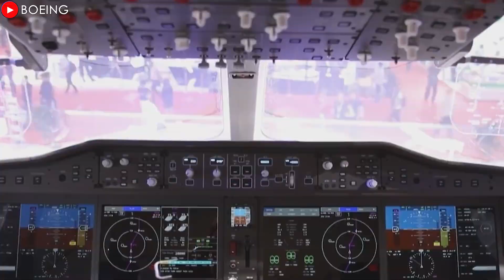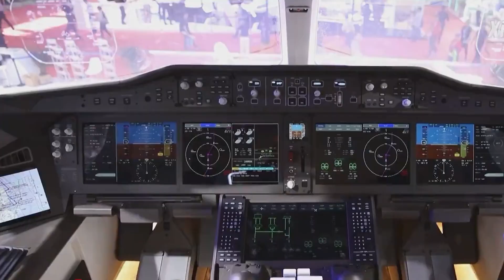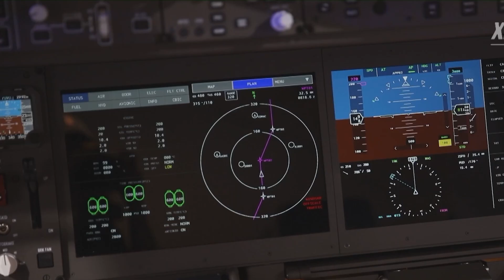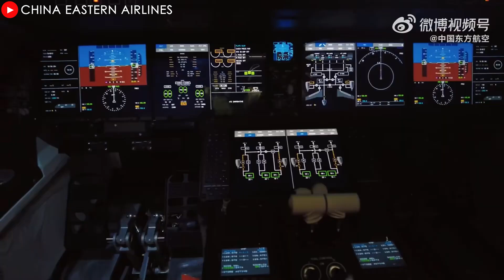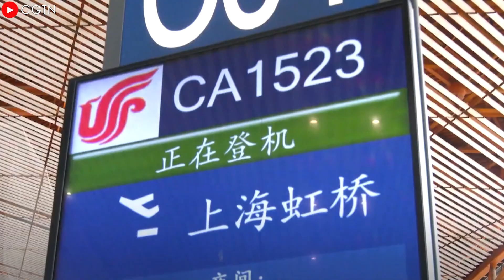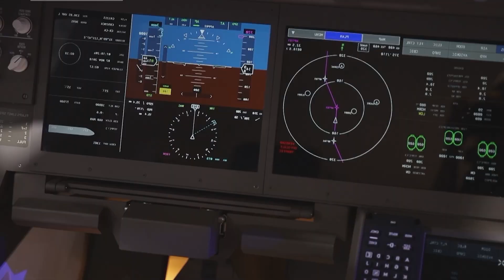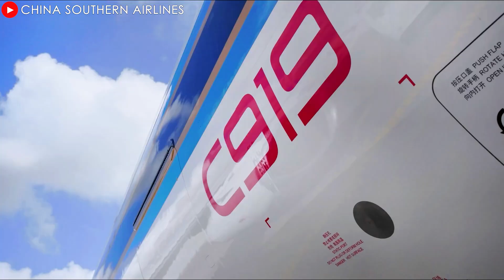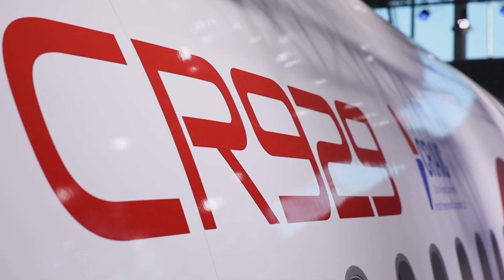COMAC just revealed HUGE PLAN that SHOCKS the entire aviation industry! Here's why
00:00 Intro
00:36 China's aircraft manufacturing ambitions
02:18 The potential
05:16 The challenges of C929’s program
06:56 Challenges in China's aircraft production in general
09:46 The strong development
12:10 Conclusion
As a nation with rapid economic growth and an expanding middle class, China is not only the largest aviation market in the world but also one of the fastest-growing. For many years, Boeing and Airbus have reaped massive profits from this lucrative market. However, the landscape is changing rapidly. China no longer wants to be just a buyer, it wants to be a player. With grand ambitions, the country has entered the race to manufacture its own commercial aircraft, aiming to compete directly with the two Western giants.
So why do these ‘’made-in-China’’ planes challenge the dominance of Boeing and Airbus? How will China reshape the global aviation landscape? Let’s find out!
China's aircraft manufacturing ambitions
But first, why did China want to create its own aircraft?
China has a huge domestic aviation market and is making strong efforts to penetrate the commercial aircraft manufacturing sector. This is a key part of its long-term strategy to reduce dependence on foreign manufacturers and assert the country's position on the global aviation map.
One prominent name in this effort is Comac (Commercial Aircraft Corporation of China), a state-backed aircraft manufacturer established to challenge the dominance of Airbus and Boeing.
Comac's narrow-body C9 1 9 aircraft is a prime example of this ambition. Designed to directly compete with popular aircraft like the Boeing 7 3 7 and Airbus A3 20, the C9 1 9 aims not only to offer a more affordable option but also to carry significant symbolic meaning – it is a domestic product developed by China itself. This is seen as a strategic move to strengthen China's technological and manufacturing capabilities in the aviation sector, an industry long dominated by Western countries.
But this China manufacturer's ambitions don't stop with narrow-body aircraft. The company is also focusing on developing the wide-body C9 2 9, designed for long-haul flights and with a capacity of 250 to 320 passengers. This represents a major leap in China's aircraft manufacturing capabilities, as the C9 2 9 will directly compete with modern aircraft like the Airbus A3 30 and Boeing 7 8 7. If successful, this project will not only enhance China's influence in the global aviation industry but also open up opportunities to export its products to international markets.